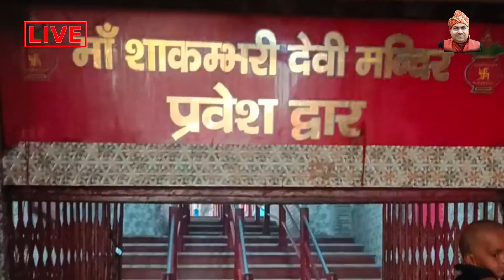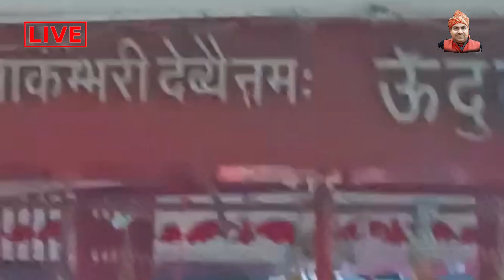मां भगवती जागरण रजबपुर हरिद्वार || Maiya ri main to karke Navratri aaungi mele mein || bhajan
You Tube Channel = Subhash Chand Music
Song = Maiya ri mein to kar ke norate aayi hun mele mein
Singer = Subhash Chand
Music = Live Jagran Bhajan